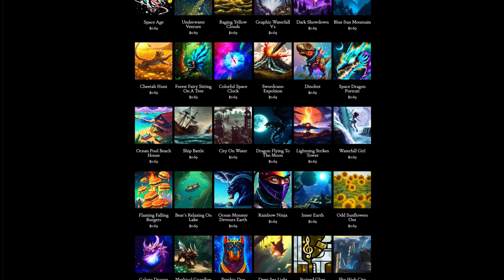Day 322: Water Wisps (song only)